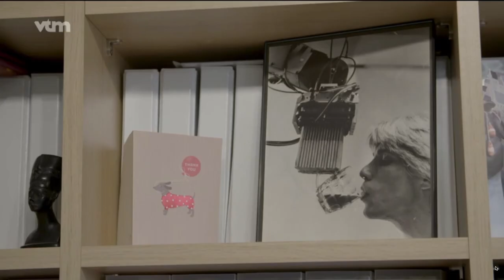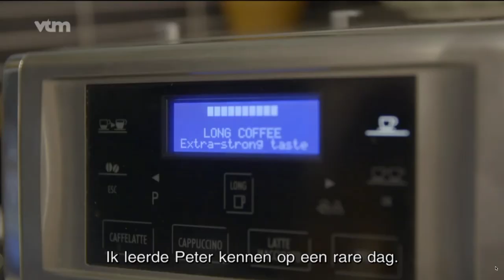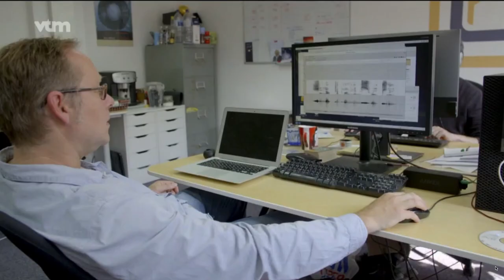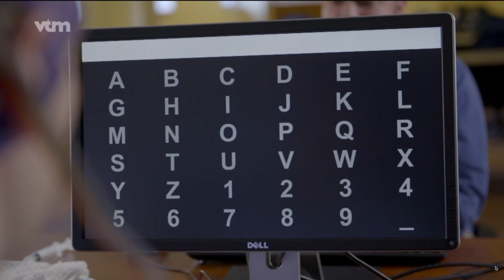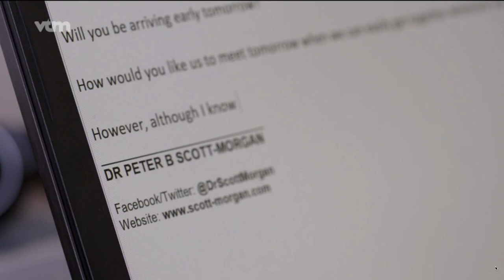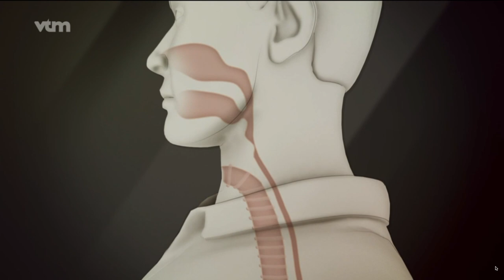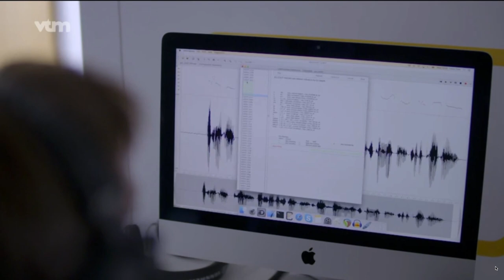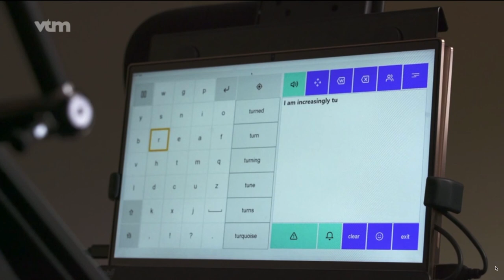Peter, de cyborg: half mens, half machine - Telefacts